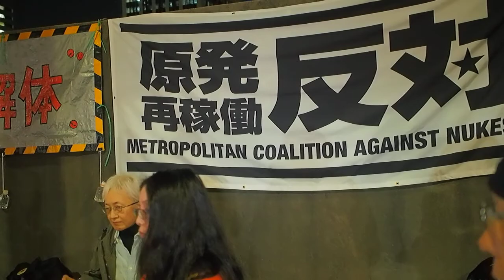2013.09.27 官邸前抗議行動：たんぽぽ舎 & ドラム隊 〈財務省上〉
2013年9月27日 毎週金曜日恒例の「首相官邸前抗議行動」

「財務省上」交差点での「たんぽぽ舎」と〝ドラム隊〟のコラボレーション。

OLYMPUS PEN E-P5 / EMA-1 & audio-technica AT9911 で撮影。